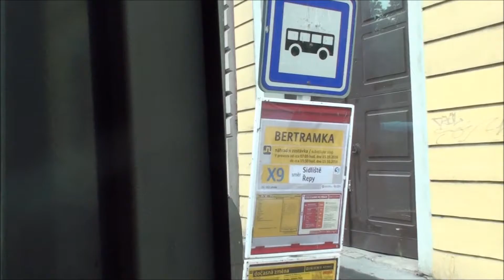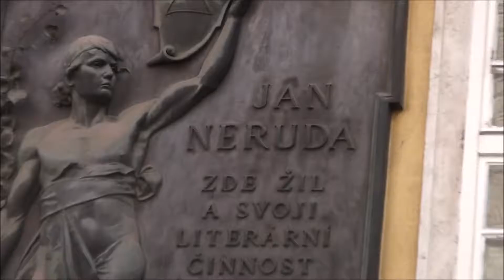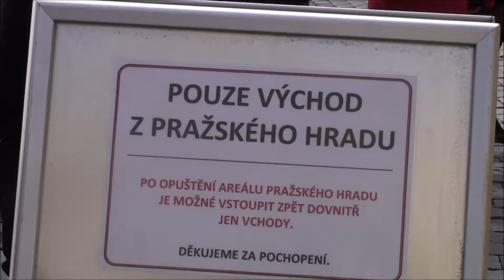Výluka do Řep a můj trip po Pražském hradě